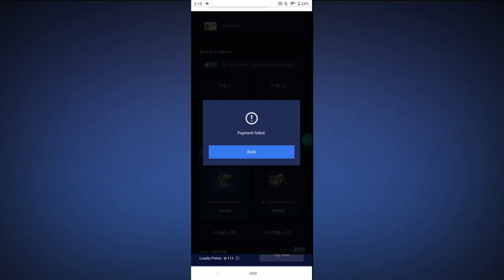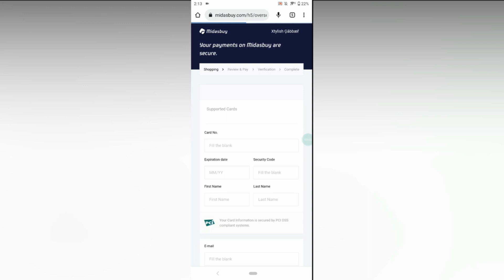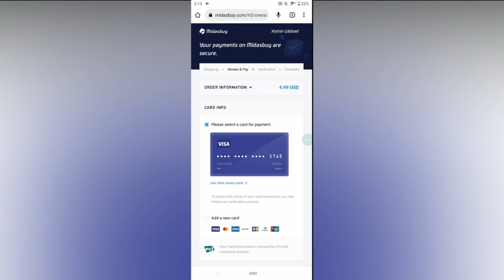UC Purchase Failed Midasbuy Pubg Mobile Problem Solved 2023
Here is the video of UC Purchase Failed Midasbuy Pubg Mobile problem solved 2023.